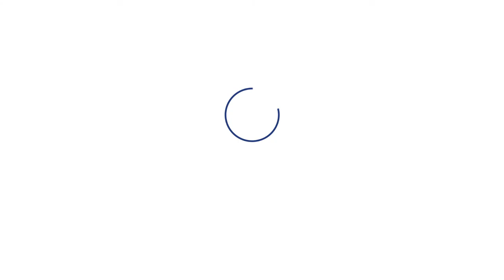Guérir l'Arbre de Famille - House Signature, ou comment clarifier les lieux des mémoires anciennes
Notre histoire de famille a un impact sur notre vie personnelle et professionnelle, que nous en soyons conscients ou non. Alors que le monde est à la recherche d'un nouvel équilibre, il n'y a jamais eu de meilleur moment pour explorer nos racines de qui nous sommes en tant qu'individuel et dans notre système familial ✨ Découvrons avec des experts internationaux comment activer l'héritage positif de notre arbre généalogique.

Fabienne Niesseron est en connexion avec nos lieux de vie, notre habitat,  les liens qui nous unissent, qui peuvent se mettre en miroir avec nos problématiques. Les lieux ont leur histoire, leurs mémoires,  leurs racines, leur potentiel et sont prêts à être aidés et à nous aider.

Tout d'abord infirmière spécialisée en psychiatrie et thérapeute, Fabienne a vécu ensuite une vie d'expatriée qui a installé sa famille plusieurs années en Thaïlande. Elle y a découvert le bien être apporté par le massage et le toucher. En devenant massothérapeute, elle a compris l’importance que nous devions accorder à notre corps, messager de nos émotions et porteur de nos mémoires. Le toucher lui permet d’entrer en contact dans le champ d’information du patient et d'en percevoir les souffrances dites "encapsulées".

L’hypnose, la régression dans les vies passées, le massage Chi Nei Tsang (massage taoïste du ventre),  Reiki et bien d’autres outils sont venus enrichir sa palette de soins.

Dans cette interview, Fabienne Niesseron nous invite à vivre une expérience unique de connexion avec nos lieux de vie. A travers une visualisation méditative nous allons entrer en résonance avec un ou des maîtres des lieux, peut-être découvrir un lieu historique aussi, grâce à l'étonnant pouvoir de notre inconscient.

Le sommet Guérir l'Arbre de Famille regroupe 21+ sessions et interviews - 14+ conférenciers et experts internationaux.